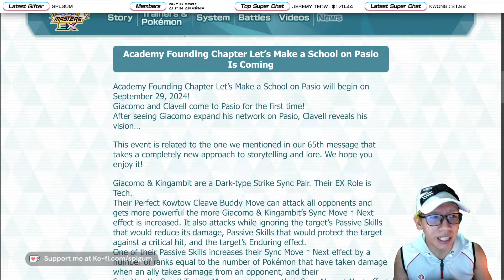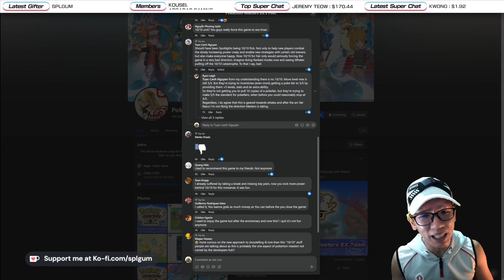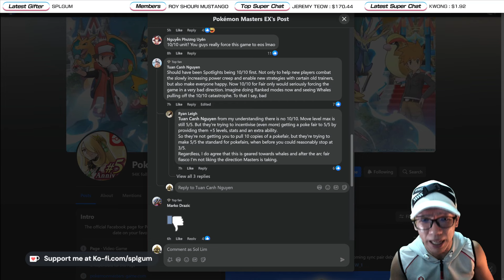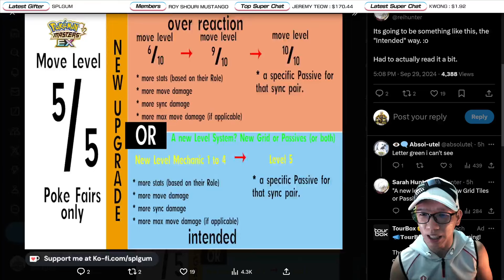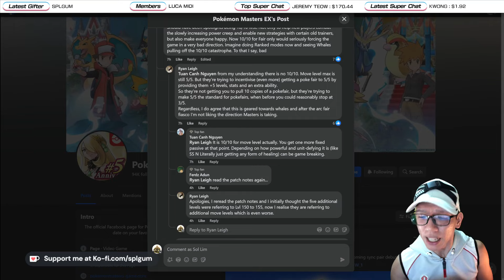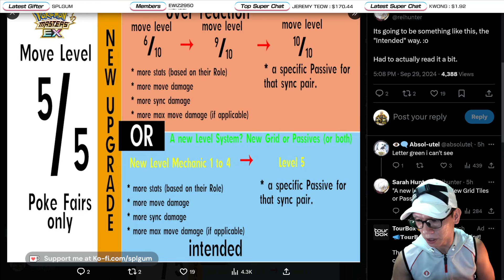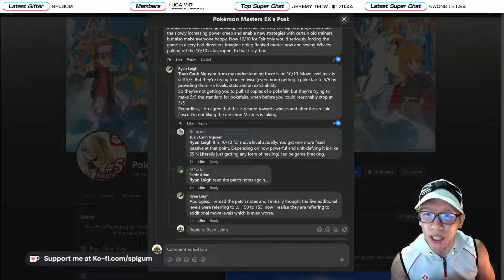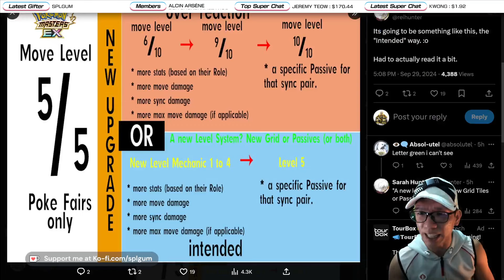10/10?! 😱 IS THIS THE END OF POKEMON MASTERS EX? | A Message from the Pokemon Masters EX Team (v66)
Follow my workout channel: @meatykek